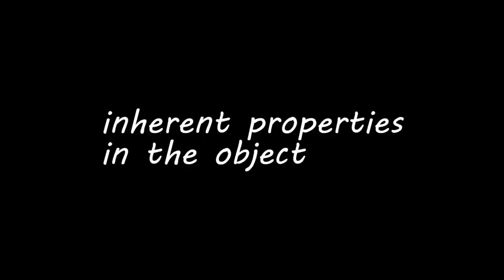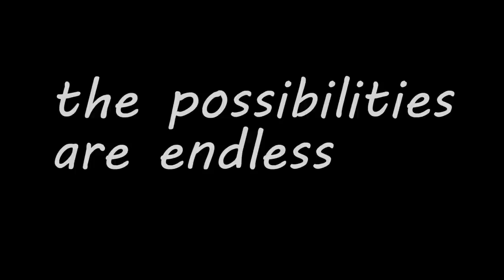Paul Zaloom - AHRC Object Theatre Network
Paul Zaloom describes his approach to object theatre at the AHRC Object Theatre Network.